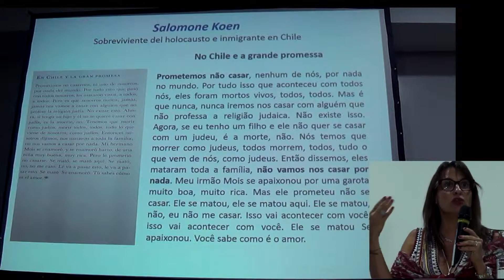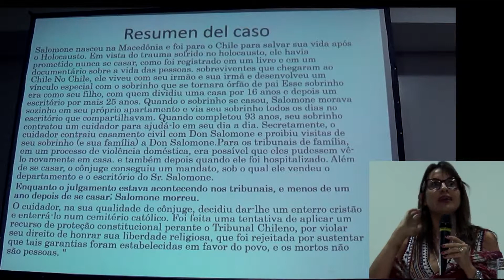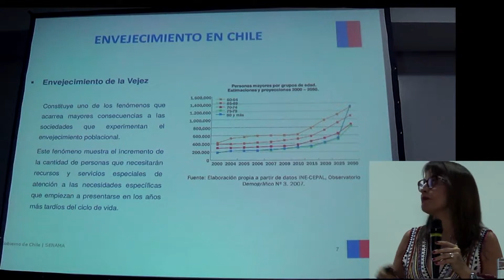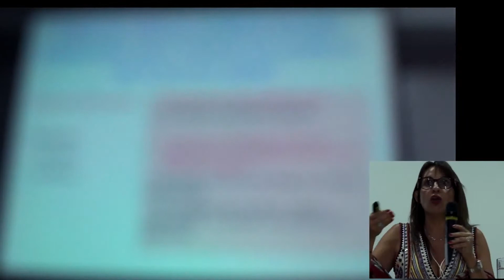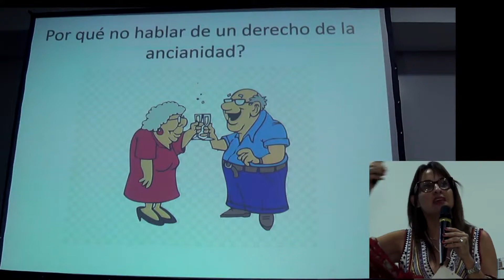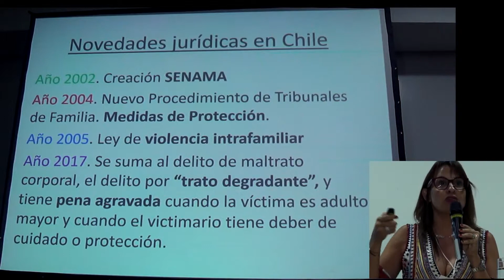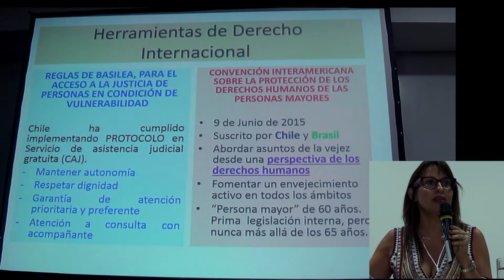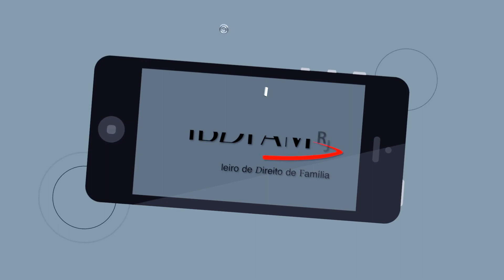IBDFAM RJ - Daniela Horvitz Lennon (Chile)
VI Congresso Internacional de Direito das Famílias e das Sucessões do IBDFAM - VI Congresso do IBDFAM RJ.
Painel: A vulnerabilidade do idoso e dos maiores incapazes na familia.
Palestra: Vulnerabilidade de idosos e maiores incapazes.
Daniela Horvitz Lennon (Chile)